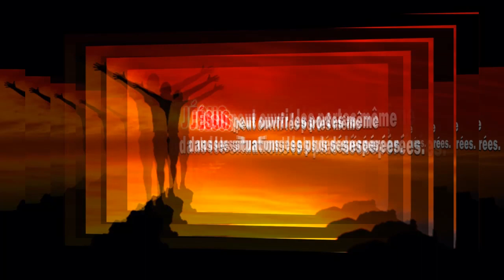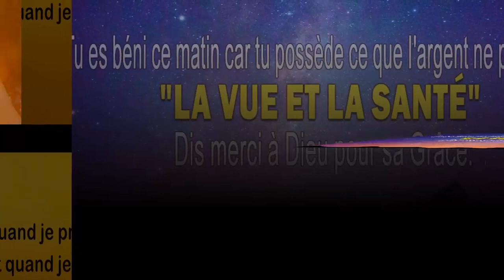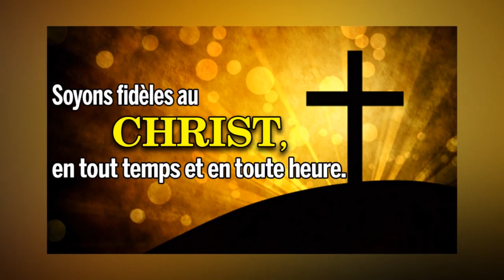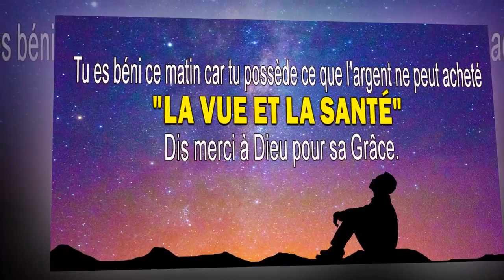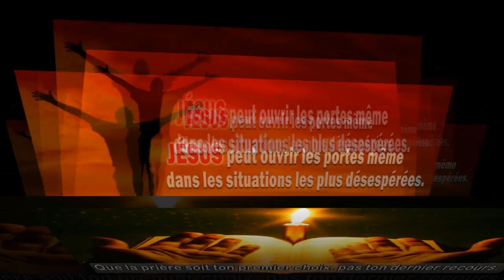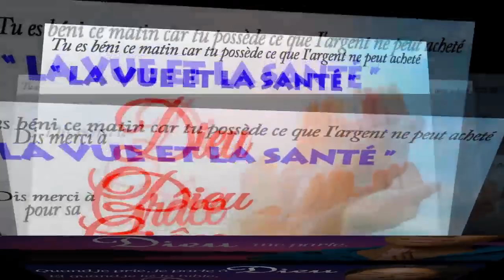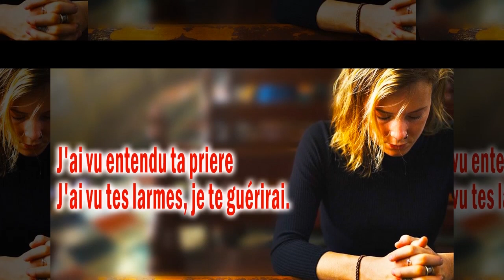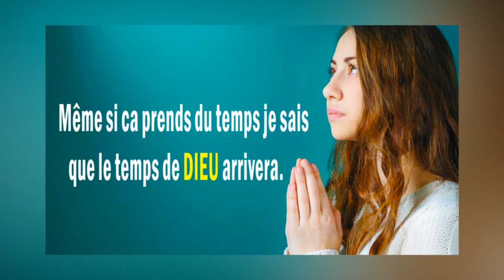Chants de Pâques ✝️ Chants d'adoration et louange pour Pâques 2021 ✝️ Il est immortel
♫ LISTE DES CHANTS ♫
[00:00:00] Viens toucher ma vie
[00:06:57] Ô Dieu
[00:13:34] Ton Amour
[00:19:48] Seigneur me voici
[00:27:51] Propulsion
[00:33:52] Ma force est en toi
[00:40:31] Tu as tout donné
[00:47:07] Gloire à toi, Seigneur ressuscité
[00:49:36] Agneau de dieu, Agneau vainqueur
[00:52:40] Nous voyons
[01:00:15] Que tes vives eaux
[01:07:49] Merveilleux est notre Dieu
[01:14:13] MIRACLES
[01:21:30] Ta grâce seule
[01:25:45] Esprit Saint